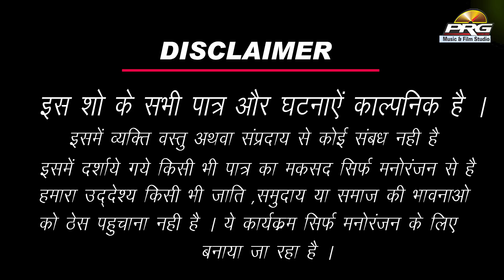बीवी का होना बहोत ही जरुरी है | ट्विंकल वैष्णव मारवाड़ी कॉमेडी शो 301 | Biwi Ka Hona Bahot Jaruri Hai